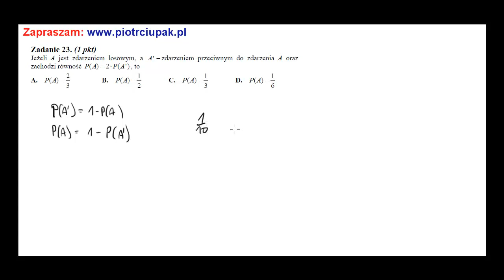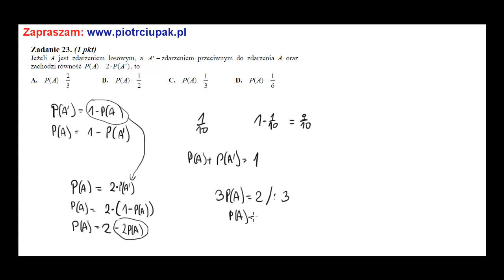Jeżeli A jest zdarzeniem losowym, a A'  zdarzeniem przeciwnym do zdarzenia A oraz